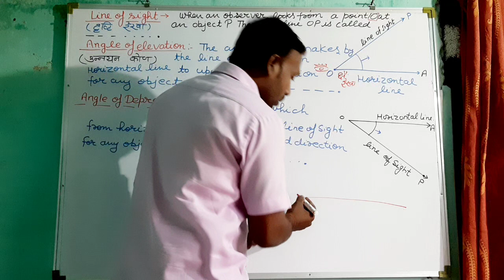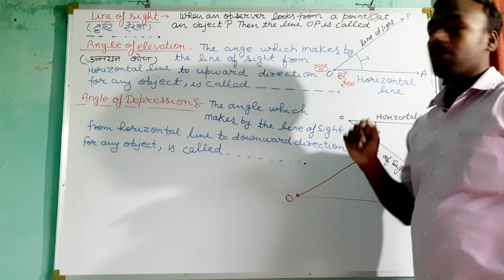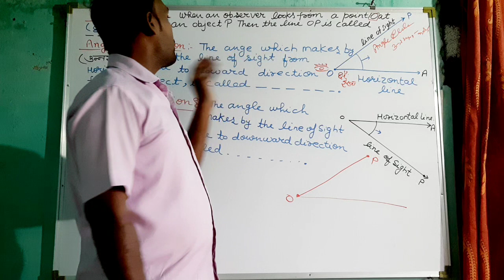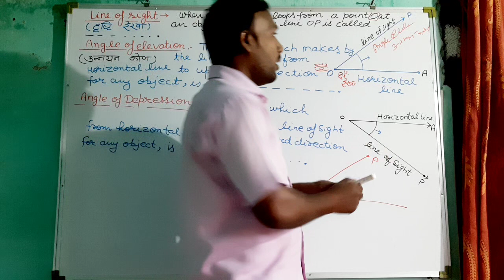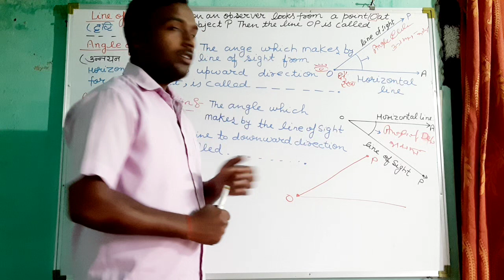Height and distance part1